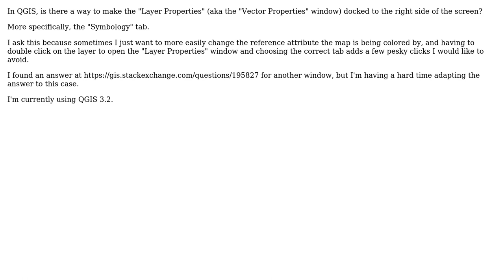GIS: Docking Symbology / Layer Properties window in QGIS?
With thanks & praise to God, and with thanks to the many people who have made this project possible! | Content (except music & images) licensed under CC BY-SA | Music | Images & others | With thanks to user PolyGeo user JGH user Felipe D. and the Stack Exchange Network Trademarks are property of their respective owners. You are responsible for your own actions.